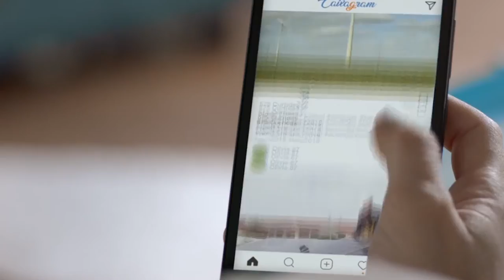Emprender con Impacto - Mercado Libre